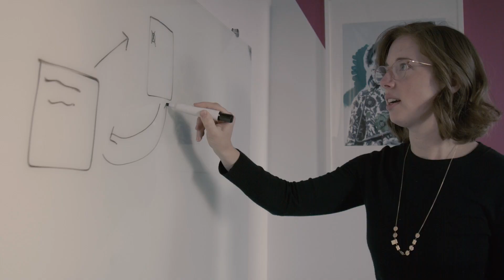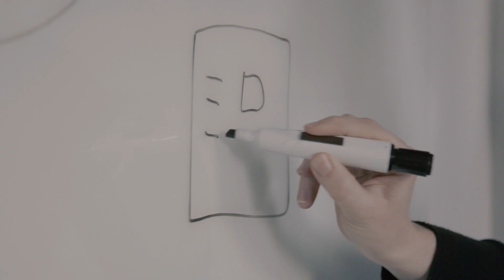Connected for Change: Case Study for Code Savvy!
Case study video from Connected for Change!

to learn more about our upcoming Impact Days and how you can get involved!